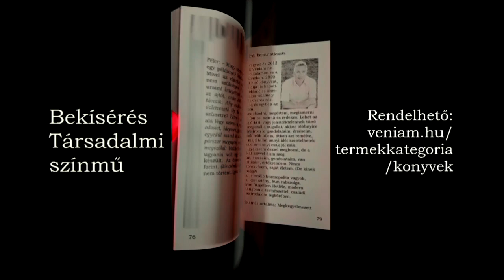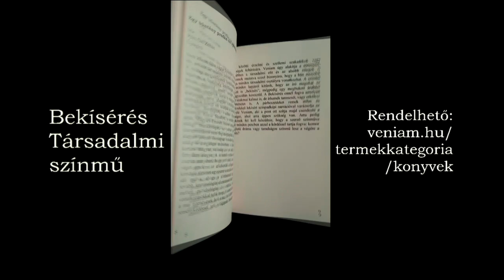Veniam - Már (Hangosvers)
Már

A csend sem a régi,
Már nem olyan égi,
Mint annak előtte,
Az ember megölte.

Az ősz sem a régi,
Már nincs idő nézni,
Hogy levelek hullnak,
Az évek gyorsulnak.

Az út sem a régi,
Már nehezebb lépni,
Haladni a korral,
Mely tele van gonddal.

Semmi sem a régi,
Már másképp kell élni,
Csak én vagyok ódon,
A múltba vágyódom.

Írta:
Varga János Veniam

NÉZZEN BE HOZZÁNK! 👀VÁRJUK SZERETETTEL! 🥰